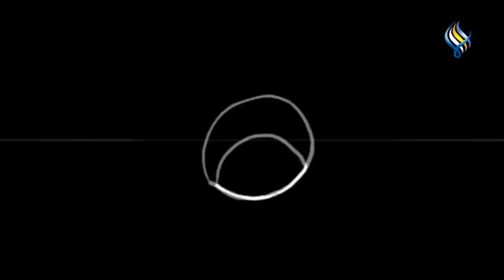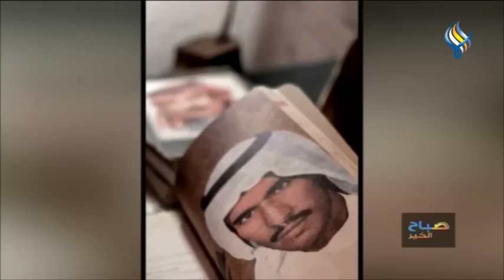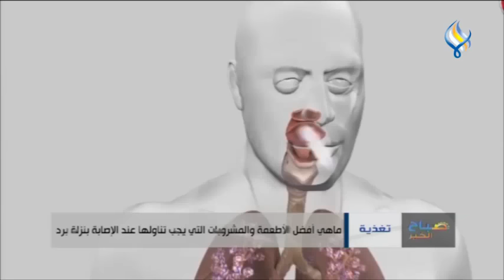قناة سما الفضائية : صباح الخير 22-01-2022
كيف نحول الأسمنت إلى أعمال فنية وأدوات منزلية مفيدة
حاربت السرطان بإتقان الرقص مع الوقت
ماهي أفضل الأطعمة والمشروبات التي يجب تناولها عند الإصابة بنزلة برد
شد الوجه الجراحي وبالخيوط .. طريقة حديثة للتجميل
كيف تجعل هواياتك مصدراً للدخل وتحوّل الهواية لمهنة
لماذا نحب مشاهدة الأفلام الحزينة رغم أحداثها المأساوية